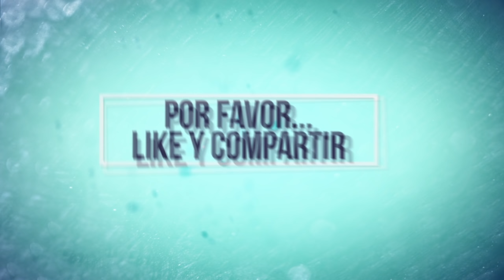EPICO!!! NUEVA ACTUALIZACIÓN MUY EXPLOSIVA SCRAP MECHANIC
CANCIONES

Por Orden

Preguntas Frecuentes

Fuente de alimentacion : Nox Urano VX 650W
Procesador : Intel Core i5-4670K 3.4Ghz Box
Ram : 2x G.Skill Ripjaws X DDR3 1600 PC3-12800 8GB CL10
Placa base : MSI Z87-G55
Disco duro principal : Samsung 850 Evo SSD Series 500GB SATA3
Disco duro : Seagate SSHD 2TB SATA 3
Disco duro : Seagate Barracuda 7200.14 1TB SATA3
Targeta grafica : MSI GTX 1070 GAMING X 8GB GDDR5

contestar ?

THEJAIROVY